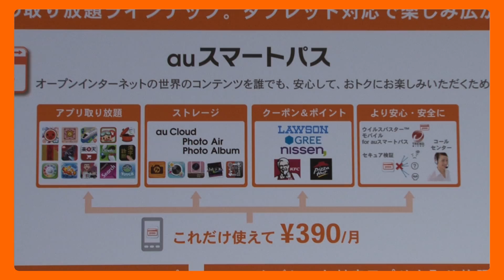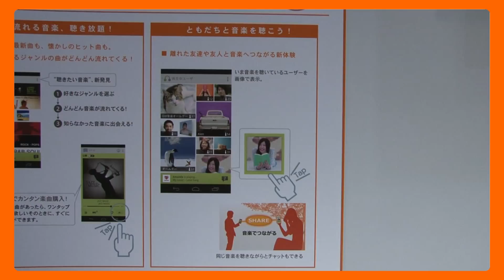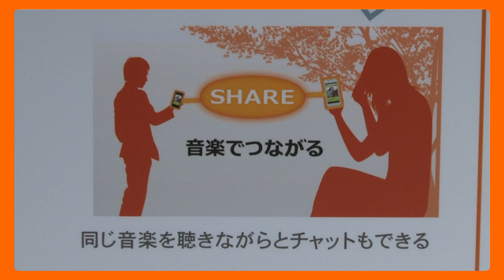auスマートパス・ビデオパス・うたパス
2012年ワイヤレスジャパンの「auスマートパス・ビデオパス・うたパス」出展内容についてご覧いただけます。